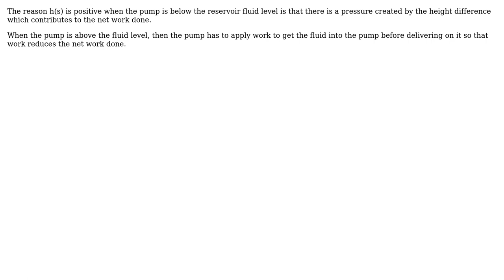Engineering: Calculating NPSHa for a pump (2 Solutions!!)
Engineering: Calculating NPSHa for a pump

With thanks & praise to God, and with thanks to the many people who have made this project possible! | Content (except music & images) licensed under CC BY-SA | Music | Images & others | With thanks to user user238194 user user185692 user Solar Mike and the Stack Exchange Network Trademarks are property of their respective owners. You are responsible for your own actions.